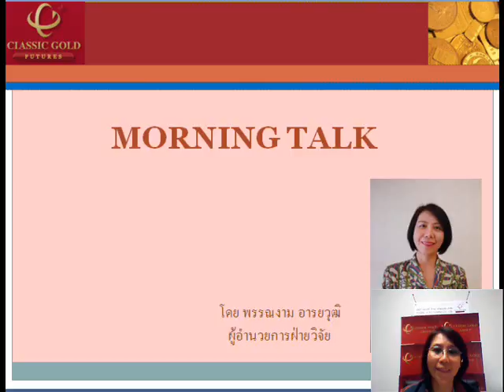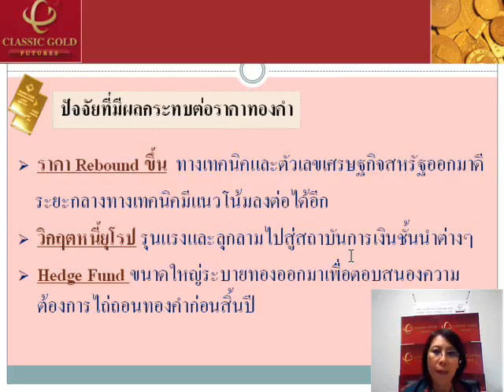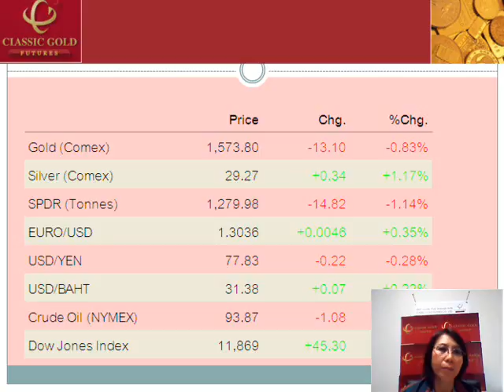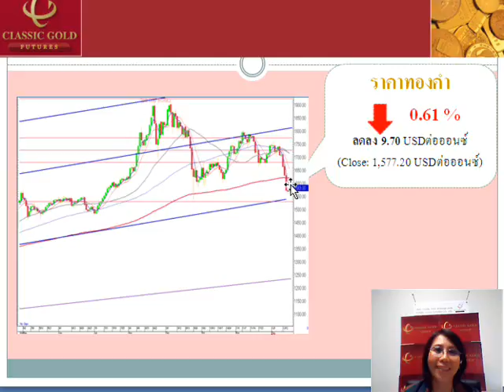รายการ Morning Talk 16122011 By classicgoldfutures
รายการ Morning Talk วิเคราะห์แนวโน้มราคาทองคำและซิลเวอร์ วันศุกร์ที่ 16 ธันวาคม 2554 โดย ฝ่ายวิจัย บริษัท คลาสสิก โกลด์ ฟิวเจอร์ส จำกัด